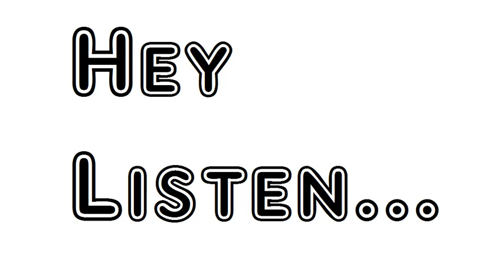Poem Picture Of Daniel In The Lion's Den At Hamilton Palace William Wordsworth